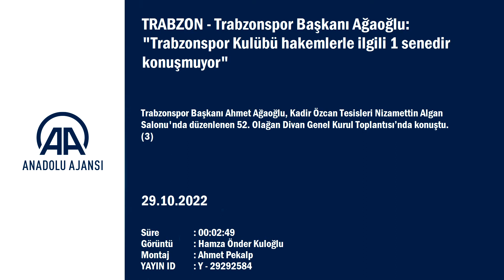Ahmet Ağaoğlu: Trabzonspor Kulübü hakemlerle ilgili 1 senedir...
GÖRÜNTÜ DÖKÜMÜ :
- Trabzonspor Kulübü Başkanı Ahmet Ağaoğlu'nun konuşması
- Salondan görüntü Trabzonspor'un 52. Olağan Divan Genel Kurulu yapıldı
- Trabzonspor Kulübü Başkanı Ahmet Ağaoğlu:
- "Denetleme kurulumuzun yapmış olduğu denetleme neticesinde Trabzonspor’un konsilide borcu 1 milyar 981 milyon lira. Bunda geçmiş dönem borçlarından kaynaklanan kredi borçlarının özellikle faizi ve kur farkı çok önemli bir paydayı teşkil ediyor"

TRABZON (AA) - Trabzonspor Kulübü Başkanı Ahmet Ağaoğlu, "Denetleme kurulumuzun yapmış olduğu denetleme neticesinde Trabzonspor’un konsilide borcu 1 milyar 981 milyon lira." dedi.

Kadir Özcan Tesisleri Nizamettin Algan Salonu'nda gerçekleşen Trabzonspor'un 52. Olağan Divan Genel Kurulu'nda konuşan Ağaoğlu, özellikle divan toplantısının denetleme bölümünü kendisinin de hassasiyetle beklediğini belirterek, "Denetleme kurulumuzun yapmış olduğu denetleme neticesinde Trabzonspor’un konsilide borcu 1 milyar 981 milyon lira. Bunda geçmiş dönem borçlarından kaynaklanan kredi borçlarının özellikle faizi ve kur farkı çok önemli bir paydayı teşkil ediyor. Fakat yine de yabancı para cinsinden değerlendirecek olursak 185 milyon avro gibi bir borç ile devraldığımız kulübümüzün bugün 108 milyon civarında bir borca doğru gerilediğini görüyoruz. Geçen seneki gelirlerimiz 791 milyon, giderlerimiz 780 milyon. Bu giderlerin içerisinde yine çok önemli bir bölümü kur farkı ve faiz gideri oluşturuyor maalesef." ifadelerini kullandı.

- "Başarısız olduğum zaman da eğer görevdeysem görevimi bırakır giderim"

Trabzon'da yapılması planlanan yeni havaalanı projesi içerisinde kulüp tesislerinin yüzde 90'ının istimlaka gideceğini ileri süren Ağaoğlu, "Ben şahsen eski bir pilot olarak birazda havacılıkta bilgisi olan birisi olarak Trabzon'un daha büyük bir havaalanına ve aşağıya doğru bütün spor tesislerini de içine alarak bir yeniden yapılanmaya ihtiyacı olduğunu düşünmüyorum. Mevcut havaalanı günde 250 hatta 300 uçağa kadar iniş kalkışı rahatlıkla kaldırabilecek bir kapasitede. Mevcut apronların yanına yapılacak ilavelerle de bu tür sıkıntılar kesinlikle giderilir. Sadece şunu söylüyorum. Bu şehrin yeni bir havaalanına ihtiyacı yok. Bu şehrin spor tesislerine ihtiyacı var. Oradaki spor tesisleri ve Mehmet Ali Yılmaz Tesisleri istimlak edilerek böyle bir şeyin içerisine girilirse ben bu konuda sonuna kadar direnç gösteririm. Başarısız olduğum zaman da eğer görevdeysem görevimi bırakır giderim. Trabzonspor'u öyle bir tesisten mahrum bırakmak Trabzonspor'a yapılacak ihanetlerin en büyüğüdür. Ona da engel olamazsam ben o gün o görevi bırakır giderim." şeklinde konuştu.

Yönetim olarak eleştirilmesi gereken en büyük eksiklerinin alt yapı olduğunun altını çizen Ağaoğlu, konuşmasını şöyle sürdürdü:
"Yönetime geldiğimizden beri yapmış olduğumuz çalışmalar sadece ve sadece Özkan Sümer Futbol Akademisi'nin Gençlik ve Spor Bakanlığı'ndan alınarak Trabzonspor Kulübüne tahsisi ve orada dört dörtlük tesis olarak fitness salonları, derslikleri, yatakhaneleri, restoranları, dinlenme salonları ile eğitim salonları ve hocaları, profesyonellerin görev yapacağı modern ofislerin ötesinde biz Trabzonspor Kulübü'nün altyapısının ötesinde sağlam bir zemin üzerinde oturtamadık. Yıllardır süren sıkıntılar vardı. Buna ilave olarak da yaşanan pandemi dönemi ve 1 yıl gibi uzun bir süre bırakın maç yapmayı antrenman dahi yapamadığı bir süreçten geçtik. Avrupa'da çok büyük kulüplerin danışmanlığını yapan, altyapı plan ve programlarını hazırlayan ve bunları da 2 yıl gibi bir süreçte sürekli olarak denetleyen ve buna göre raporlayan Belçika'dan Double Pass şirketi ile bir sözleşme imzaladık ve bu doğrultudaki çalışmalarımız da geçen hafta itibariyle başladı. Bir yıl içerisinde çok ciddi mesafe kat edeceğimize inanıyorum. Yönetime geldiğimiz zaman başarı ama sürdürülebilir bir başarı sözü vererek geldik. Trabzonspor gibi bir kulübün sürdürülebilir bir başarıyı elde edebilmesi için ciddi bir şekilde verimli alt yapıya ihtiyacı var. Bizim bütçemiz yaklaşık olarak, maaş bütçemizi 32 milyon avro olarak düşünürsek 60 milyon avro civarında bir gider söz konusu bu yıl için. Şampiyonlar Ligi'ni Play-Off'tan kaybettik. Oradan 12 milyon avro gibi bir kayıp söz konusu ama altyapıdan yetiştirdiğimiz ve geçtiğimiz sene sadece 12 maç oynayan 19 yaşındaki Ahmetcan'ı, Ajax gibi Avrupa'nın bu konudaki altyapıya ve genç oyuncuya yatırım yapma konusunda en hassas olan en ciddi kulübüne 9,5 milyon avroya sattık. Bir taraftan verdiğiniz açığı diğer taraftan altyapıdan yetiştirdiğimiz bir çocuk kapattı."

- "İyi bir hazırlık dönemi geçiremedik"

Sezona arzu ettikleri gibi başlayamadıklarını vurgulayan Ağaoğlu, "Şu anda 21 puanla zirvenin ortağıyız. 11 maç oynandı. Bu haftayı bay geçiyoruz geride 24 maç var ve alınacak olan 72 puan var. Biraz sıkıntılı olarak algılanan sürecin nedenlerinden bahsetmek istiyorum. İyi bir hazırlık dönemi geçiremedik. Yerli ve yabancı 12 oyuncumuz Avrupa Milletler Kupası'nda görev yapan oyunculardı ve bunların tamamı hazırlık kamp